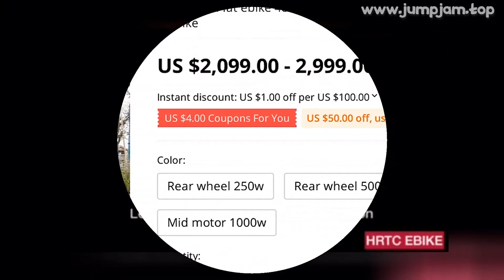🔥 ATV 20INCH FAT EBIKE 48V 1000W BAFANG MOTOR SUPER POWER ELECTRIC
00:00:00 Intro
00:00:10 Presentation
00:00:46 Fin 🙏

ATV 20INCH FAT EBIKE 48V 1000W BAFANG MOTOR SUPER POWER ELECTRIC EBIKE RETRO DESIGN 7 SPEED SNOW / BEACH EBIKE

PRODUCT STARS ⭐: 0.0/5
STORE RATING: 100.0%/100%

Attention
We take the risk of customs duties
* F01 only can be shipped to the following countries via Railroad Line at present:

0 REVIEWS AND USER RATINGS FROM AMAZON, ALIEXPRESS AND OTHER ONLINE SHOPS & CATALOGS!
THIS IS BEST ALTERNATIVE FOR GIRL EBIKE BUT CHEAP (2,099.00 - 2,999.00) LOOK CLOSER AT THIS ELECTRIC BICYCLE PRODUCT!